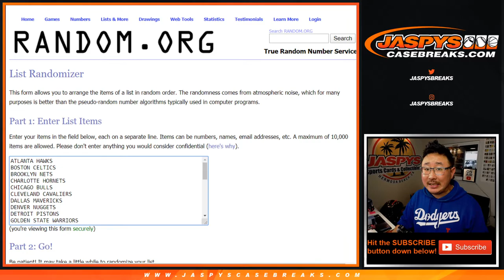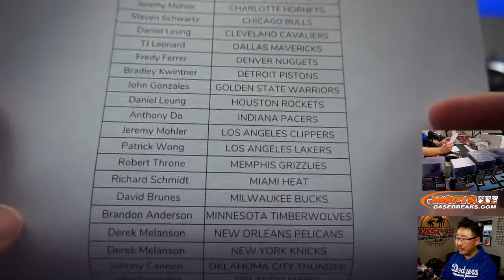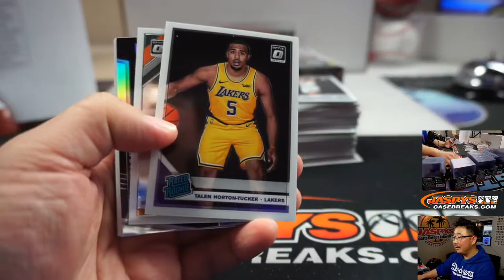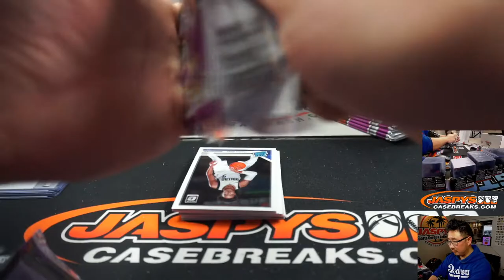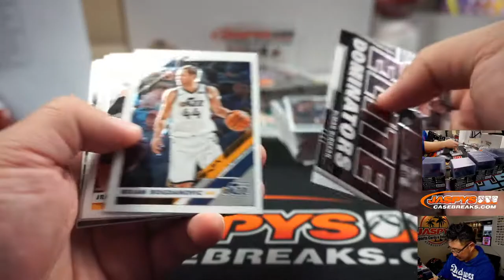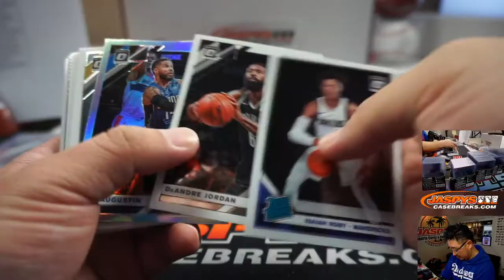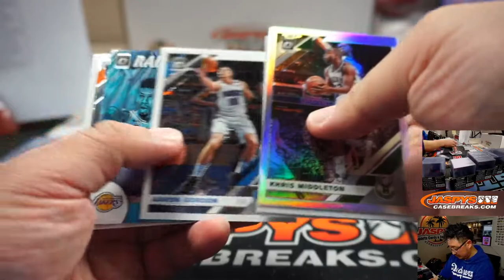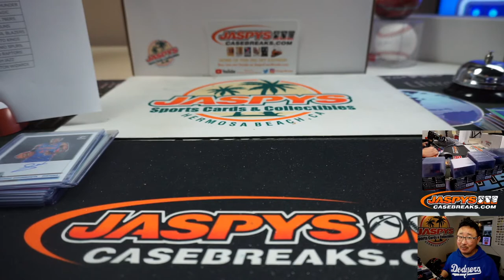Th, 03.12.20 || 3Box (1/4) RT #7 || 2019-20 Panini Donruss Optic Basketball (NBA)